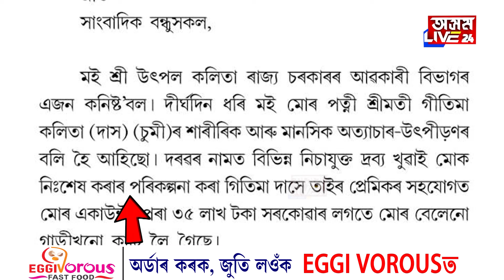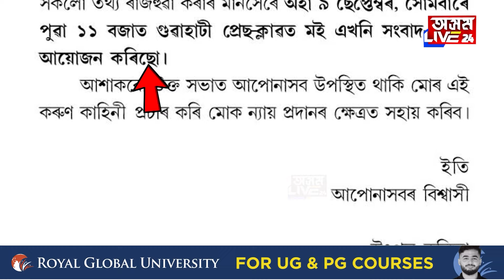ন্যায় বিচাৰি চুমীৰ স্বামীয়ে কাইলৈ দিব সংবাদমেল।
চুমীয়ে শাৰীৰিক-মানসিক অত্যাচাৰ কৰে স্বামীক!